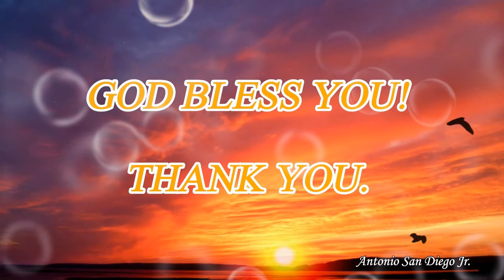Music for NATURE LOVER , PURE BIRDS SONG & FALLS, Relaxing music with beautiful scenenery of nature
RELAX and LISTEN to a BEAUTIFUL BIRDS SONG with a FALLS  background, great and wonderful combine music , explore also amazing FOREST SCENERY and LOVELY FALLS and BIRDS.